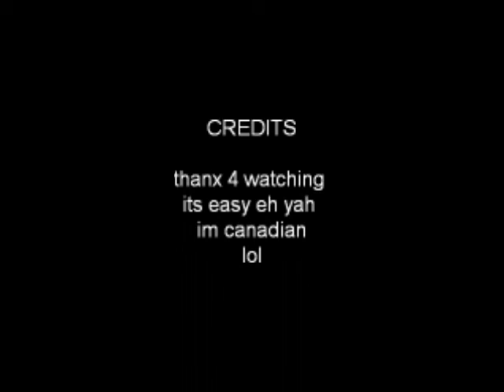glitch ring of steel WALKING ON AIR/ THROUGH WALS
MY friend is snirtox hes spechs english and hes very good i like him add him for ps3